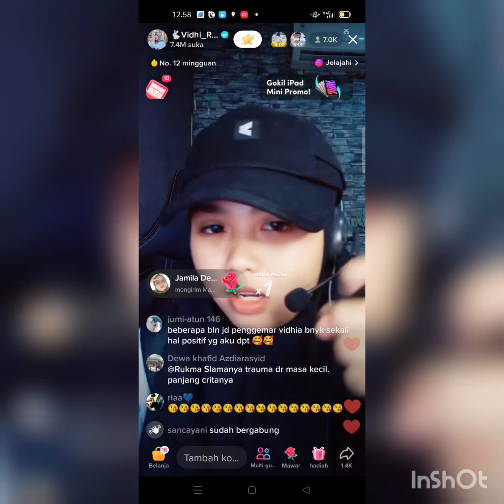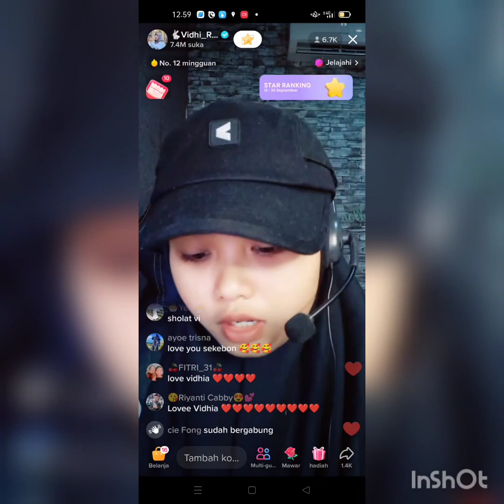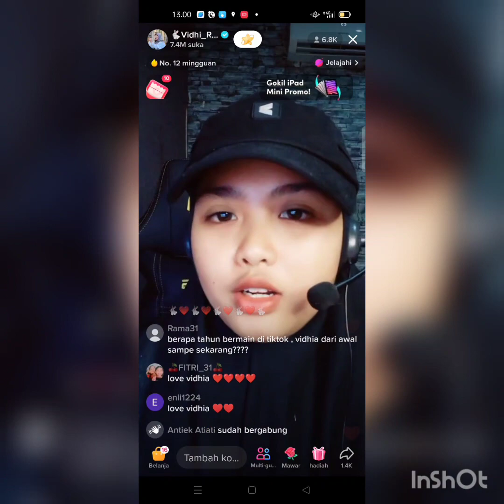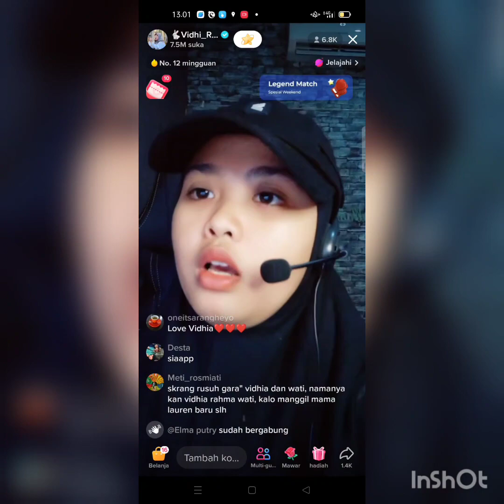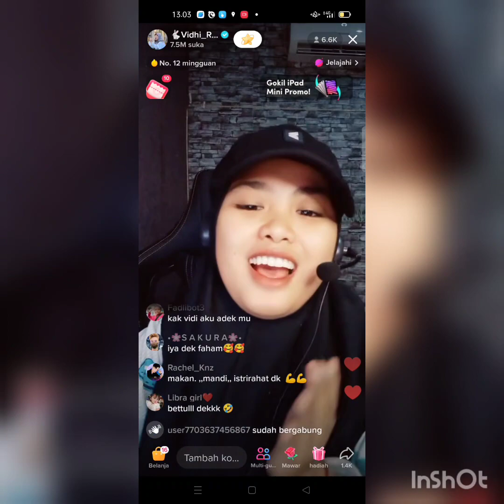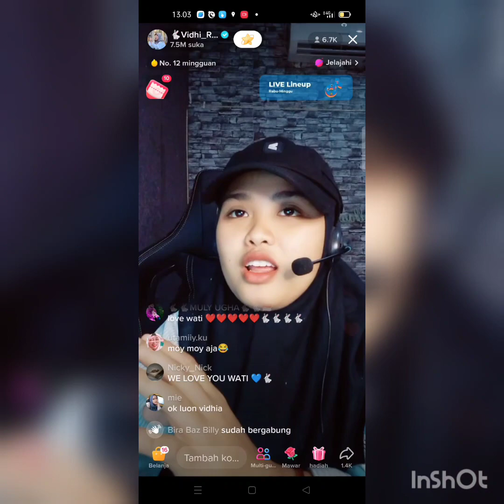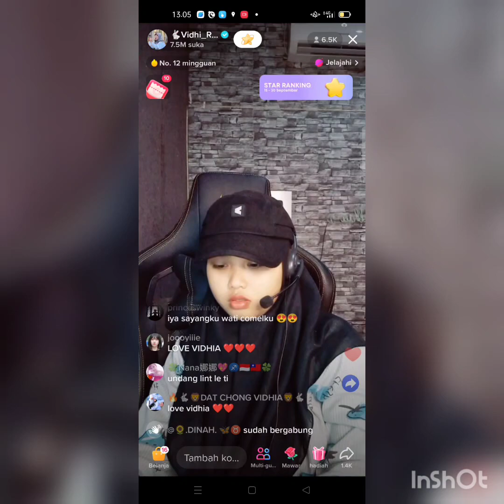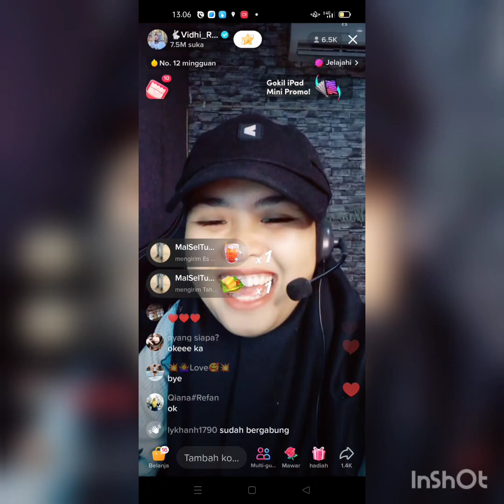motivasi dr vidhia!! semangat🔥🔥